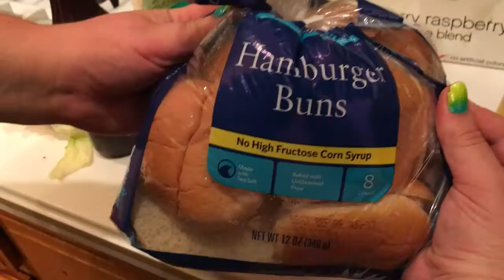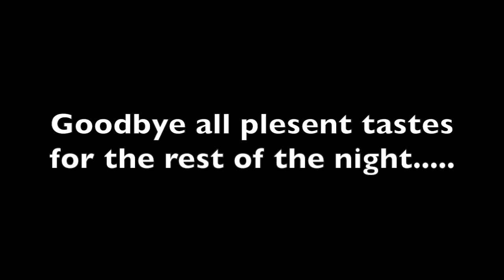Eating Shelmon's Big Bang Bazinga Bing Bong Burger for SuperMega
I was told by Matt Watson that if I made and ate his famous Shelmon's Big Bang Bazinga Bing Bong Burger that he would retweet it so thats just what Im going to do! As disgusting as it was I would do it again if he made it for me himself, so bring on the cat food!